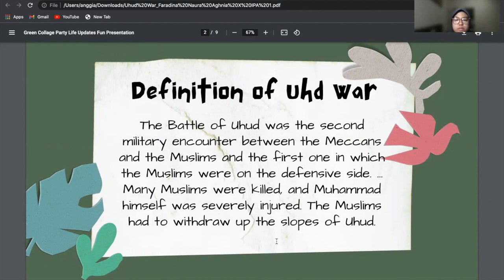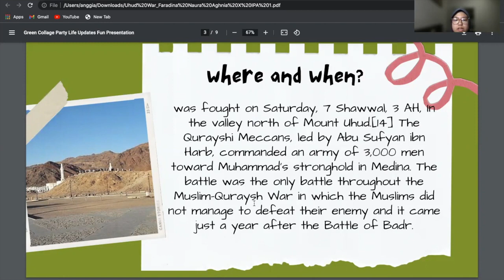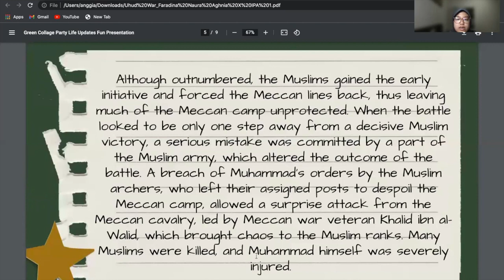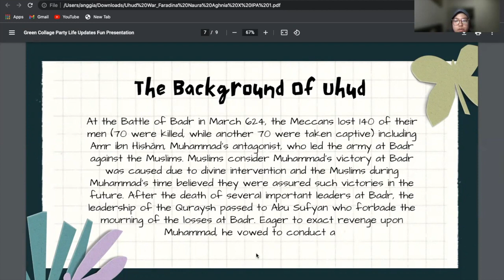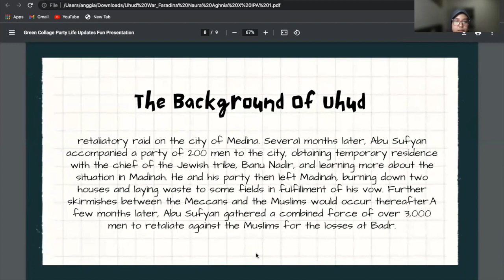The War of Uhud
The War of Uhud explained by Faradina Student of X IPA 1 Cambridge Program MAN 4 Jakarta